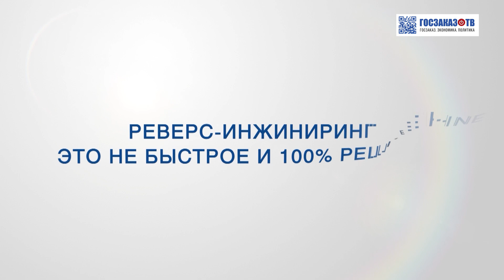EnergySpace 2023: Калеев Дмитрий Николаевич, генеральный директор ООО «КомплексКАД»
Калеев Дмитрий Николаевич
Генеральный директор ООО «КомплексКАД»

Проблемы у отечественного машиностроения: отсутствие кадров и преемственности опыта

«EnergySpace» – профессиональная дискуссионная площадка для обсуждения актуальных вопросов устойчивого развития топливно-энергетического комплекса, демонстрации современных технологических решений и тиражирования лучших практик.

Главная тема форума – «Стратегия устойчивого развития ТЭК России».

Ключевые вопросы к обсуждению: обеспечение технологического суверенитета в отраслях ТЭК, импорт критических технологий, экспорт российских энергоресурсов в условиях санкций, потенциал развития «чистых» видов энергии, реализация мегапроектов по производству водорода и другие.

В программе: деловой-завтрак, пленарное заседание, отраслевые и тематические сессии, открытые экспертные дискуссии, деловые встречи B2B и B2G, работа выставочной экспозиции.